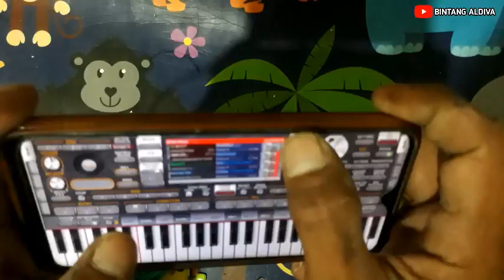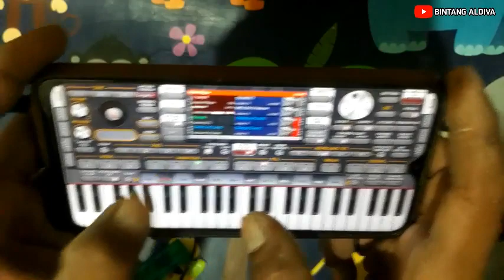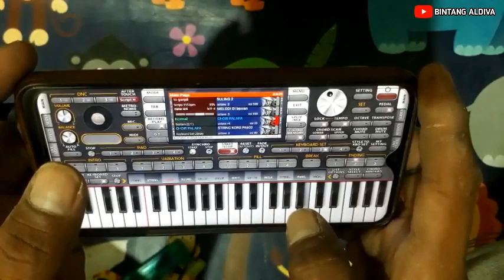Sholawat qod Anshoha Versi Org 2024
Qod Anshoha Versi org 2024,
okey gays Kali ini kita Akan bermain Org qod Anshoha Versi Org 2024 sangat Mantap Sekali Sudah mirip sperti Keyboard profesional Kelas panggung,
Jika Minat Set ini 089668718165
bantu like komen shubscribe Untuk bisa mengetahui Vidio Terbaru laennya,